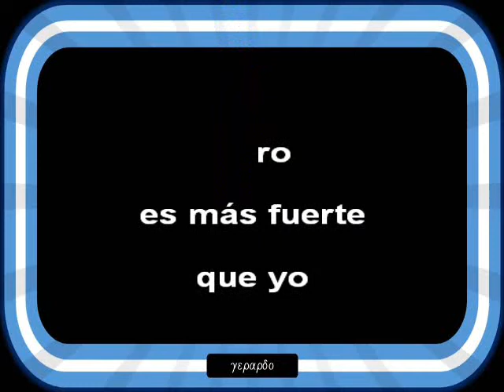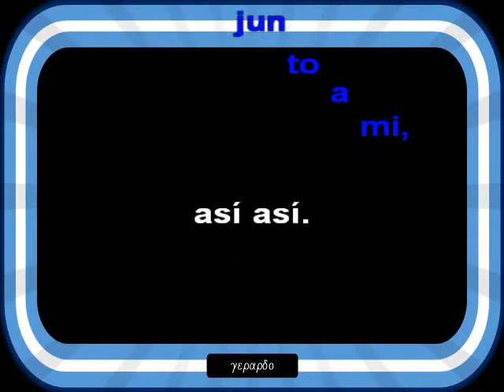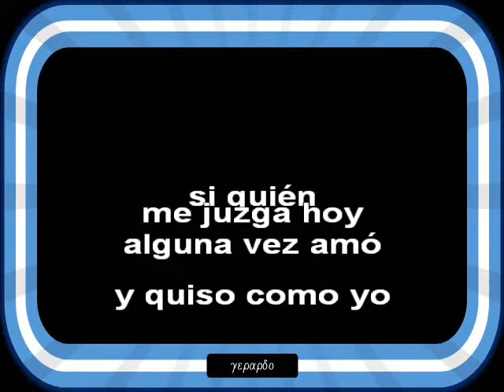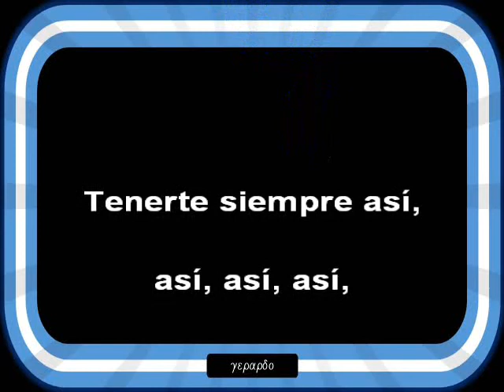Ricardo Dupont - Este pecado de quererte - Letra (lyrics)